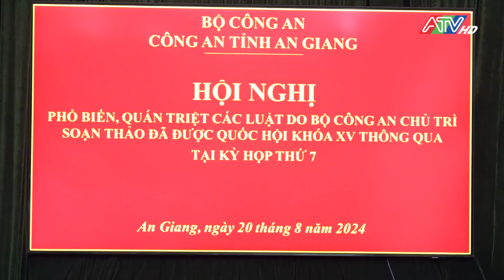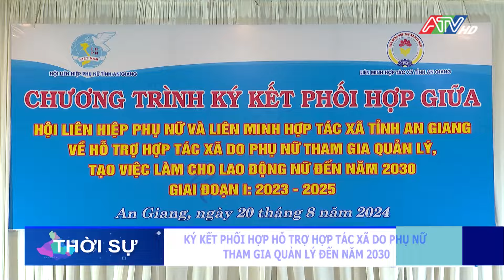Tin tổng hợp trưa 21-8-2024 | Đài Truyền hình An Giang